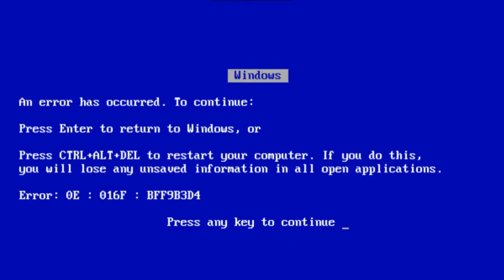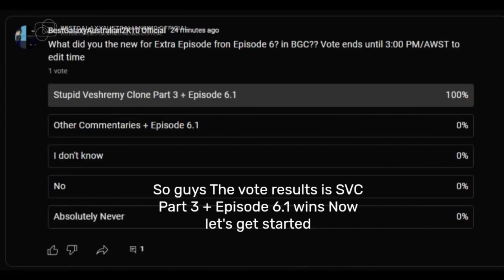Skibidi Error 1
[[ :PROGRAM USED: ]]
Capcut
Wrapper Offline 2.0.0
GoAnimate/Vyond

N/A